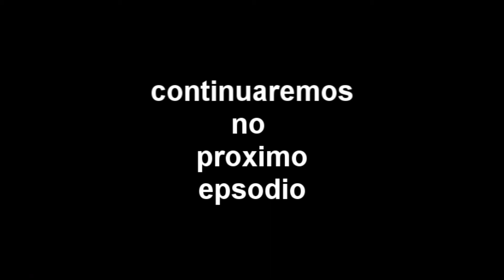so brincando parte 1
so na diversao na adylnet
isso que eu falo sem chiter sem leg
essa e a prova que o leg em qualquer server e o chiter desses noob
esse dia tava lindo poucos player mas tava bom